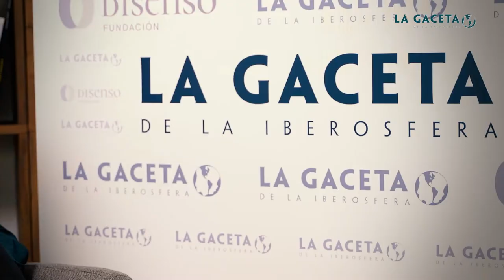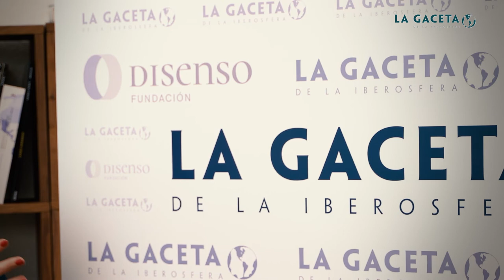Marion Maréchal: 'La droite qui réjoint le centre finit toujours par être aspirée par la gauche'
L'éditeur de la Gaceta, Jose Antonio Fúster, interviewe la directrice de l'ISSEP, Marion Maréchal.